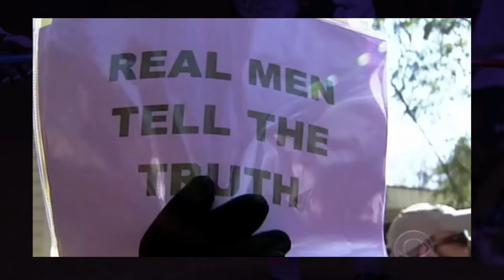Duke Lacrosse Scandal | WEEKLY WATCH